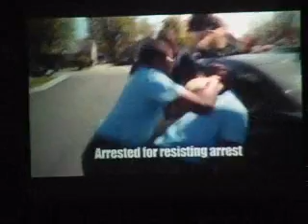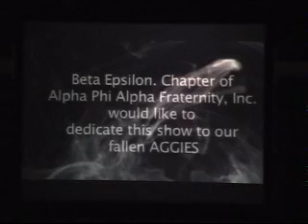Beta Epsilon Chapter of Alpha Phi Alpha 2009 AGGIE FEST Pt 1